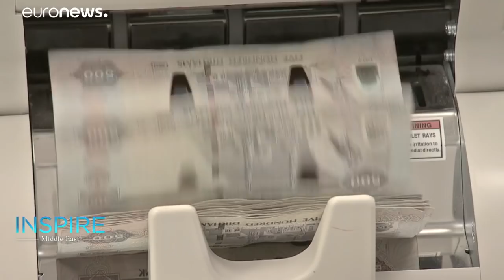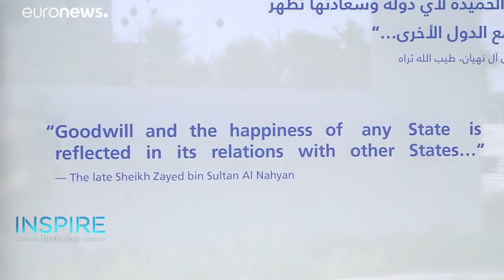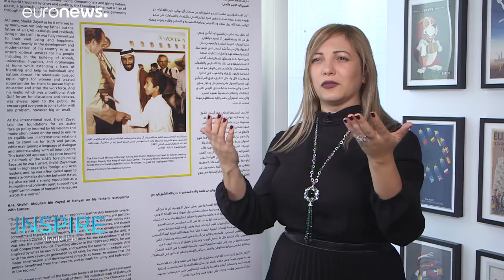Meet one of the UAE’s first family businesses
Before there were roads in the United Arab Emirates, the late entrepreneur Abdul Jalil Al Fahim had the foresight to import the first cars into Abu Dhabi in the early 1960s.…